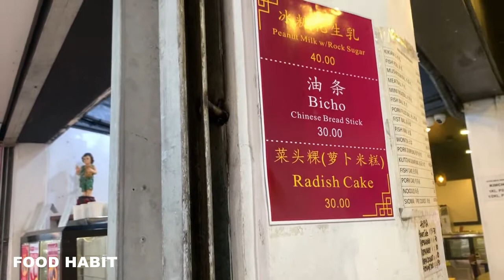Radish Cake @ Manila | Philippines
FOOD HABIT TV